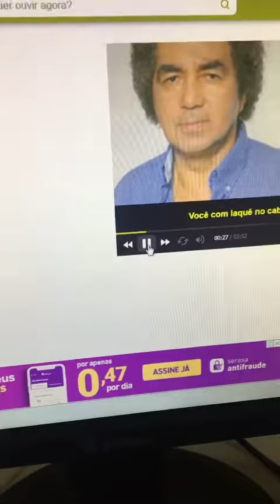Brunno Maia - Em Plena Lua de Mel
Muita gente se enrola na hora de cantar “A Raposa e as Uvas”. Nosso seguidor Brunno Maia é uma dessas pessoas que sempre cantou errado. Bora aprender com ele?